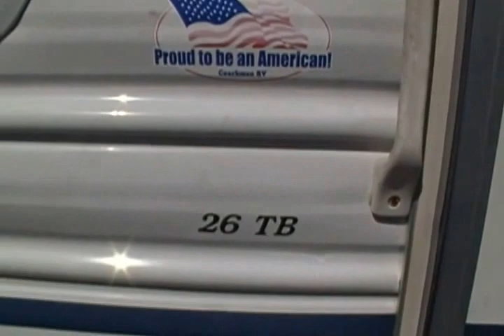2003 COACHMEN 26TB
FOR SALE IN KAWKAWLIN, MICHIGAN